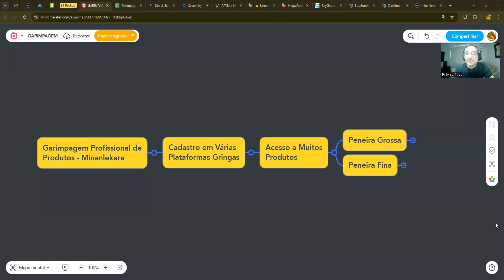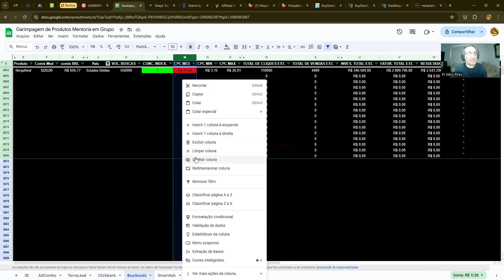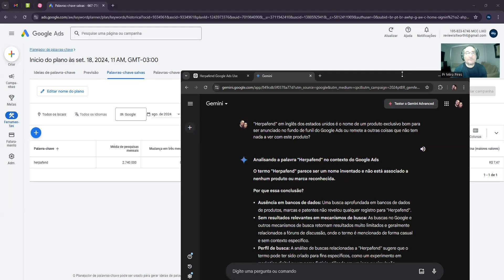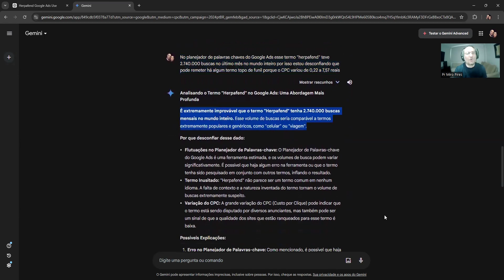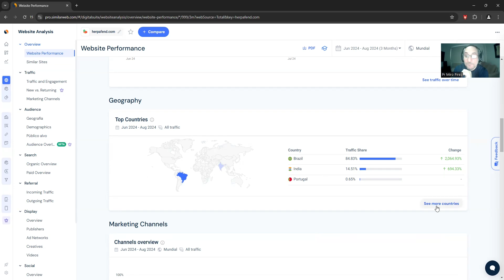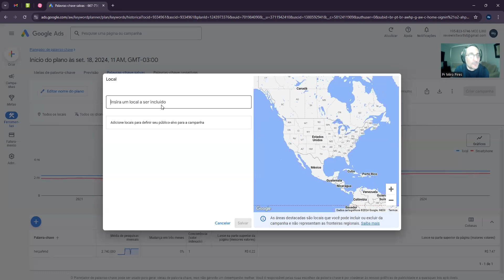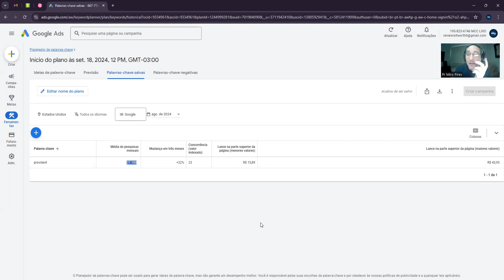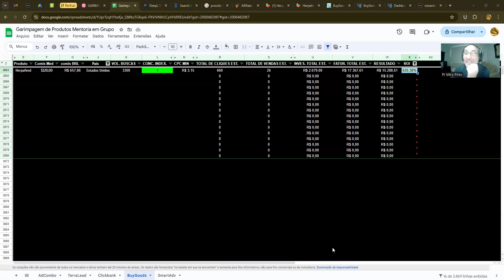PRODUTOS PARA PERDER DINHEIRO NO FUNDO DO FUNIL DO GOOGLE ADS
❌ TODOS OS LINKS IMPORTANTES ❌

"Porque para Deus nada é impossível."
Lucas 1:37